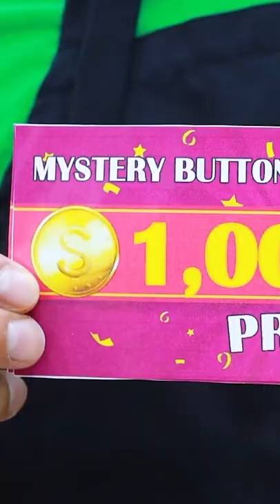MYSTERY BUTTON FOOD CHALLENGE!